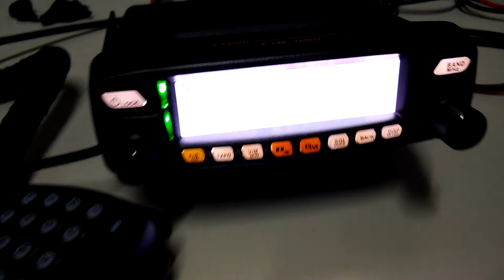SSTV images from ISS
Receiving SSTV images from ISS for the 20th Anniversary of ARISS.

First setup:
- Yaesu FTM-100D
- 6 elements self-made Yagi-Uda monoband antenna for 2m band

Second setup:
- Yaesu FT-23R
- Vertical dual-band VHF/UHF antenna

On both setups:
- Custom 1:1 trasformer audio interface
- Embedded soundcard on laptop
- QSSTV on GNU/Linux